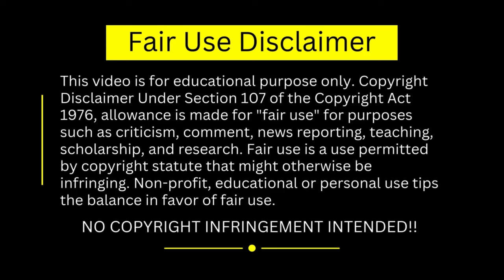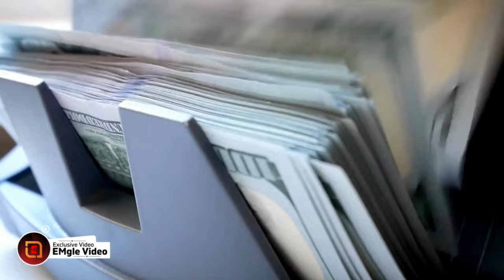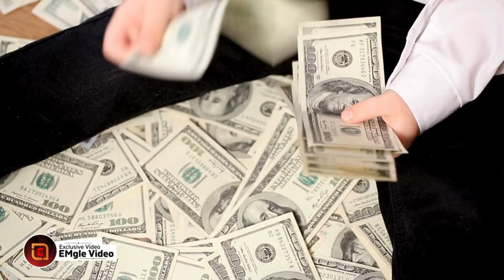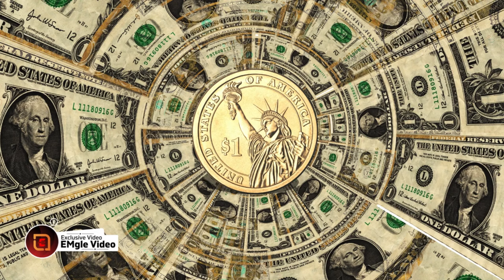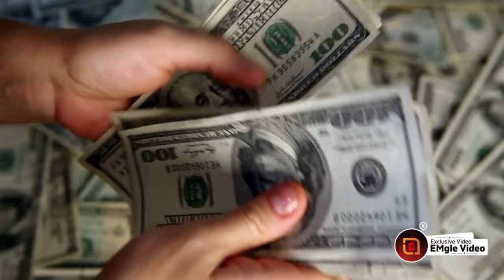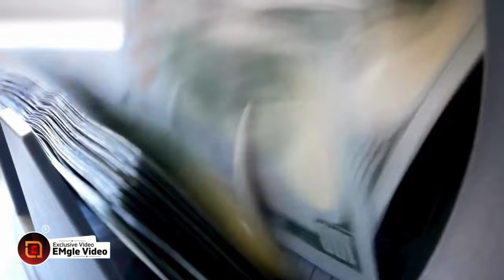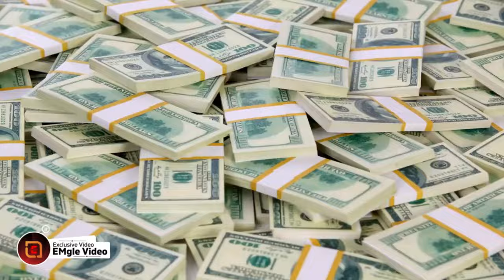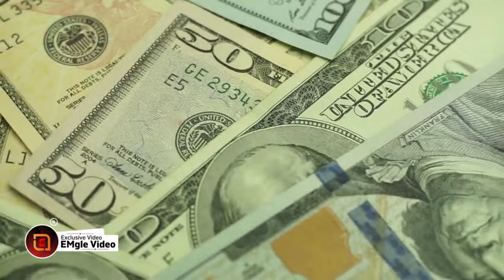पैसे का मनोविज्ञान || The Psychology of Money by Morgan Housel || Audiobook || Book Summary in Hindi